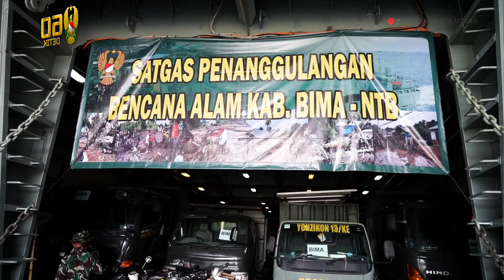Kasad Memimpin Langsung Keberangkatan Kapal ADRI-51 dan ADRI-48 ke Bima dan Pulau Adonara⁣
⁣Kepala Staf Angkatan Darat (Kasad), Jenderal TNI Andika Perkasa memimpin langsung keberangkatan satgas kemanusiaan TNI AD dan Kapal ADRI-51 dan ADRI-48 yang mengangkut alat berat excavator, dapur lapangan, dan material jembatan untuk bantuan bencana di Bima, Nusa Tenggara Barat dan Pulau Adonara, Nusa Tenggara Timur. Di Dermaga Satuan Angkutan Perairan, Tanjung Priok, Jakarta Utara.⁣
Akibat bencana banjir bandang dan tanah longsor yang melanda Kabupaten Bima, NTB dan Pulau Adonara, Kabupaten Flores Timur, NTT. Menyebabkan kerusakan pada fasilitas umum hingga infrastruktur.⁣
Tentara Nasional Indonesia Angkatan Darat, melalui arahan Kasad serta berkomunikasi dengan pemerintah daerah yang terlanda bencana, langsung bergerak cepat untuk mengirimkan satuan tugas kemanusiaan serta bantuan berupa alat berat dan material jembatan untuk membantu memulihkan pasca bencana, seperti yang disampaikan Kepala Pusat Zeni Angkatan Darat, Mayjen TNI M. Munib.⁣
“Tadi sudah diberangkatkan oleh bapak Kasad, kapal yang pertama kapal 51 itu mengangkut semua material jembatan untuk mengatasi 3 titik yang putus di Bima, kemudian setelah ini nanti sore akan diberangkatkan satu kapal lagi dengan tujuan yaitu Adonara Flores Timur, jadi diharapkan 20 hari ke depan melaksanakan kegiatan, pembuatan jembatan hanya butuh waktu 3-4 hari sudah selesai, tapi diharapkan nanti waktu yang lainnya bisa dimanfaatkan untuk membantu kesulitan masyarakat lainnya,” ujar Mayjen TNI M. Munib.⁣
Jenderal TNI Andika Perkasa mengingatkan kepada seluruh personel Satgas agar selama bertugas senantiasa bersosialisasi dengan masyarakat untuk mempermudah tugas dalam membantu masyarakat yang terimbas bencana.⁣
“Misi rekan-rekan sekalian adalah misi yang sangat-sangat ditunggu karena jembatan ini penghubung, oke selamat bertugas rekan-rekan semua saya yakin semuanya punya semangat yang sama, oke selamat siang silahkan berangkat sekarang juga,” ujar Kasad.⁣
Diharapkan misi kemanusiaan ini berjalan dengan baik sesuai yang sudah direncanakan, agar segera bisa memulihkan daerah terdampak bencana serta membantu masyarakat baik yang di Bima, NTB maupun di Pulau Adonara, NTT.⁣